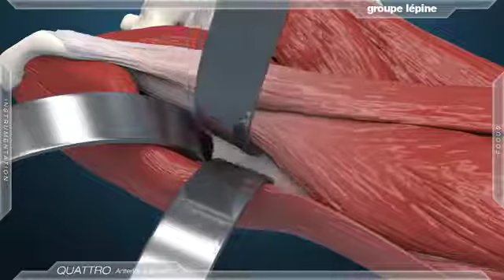Muscle Spreading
Muscle spreading allow spine surgeons to perform the same types of procedures, but without cutting valuable muscle. During surgery we are now able to move muscles out of the way, and access the bones without creating incisions within the muscles. This means an easier recovery, and faster return to pain free living!